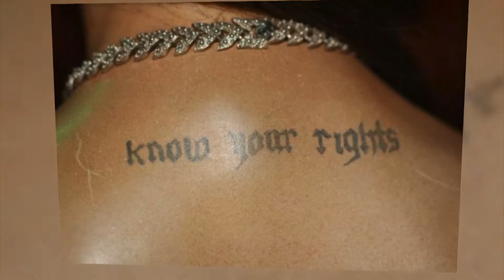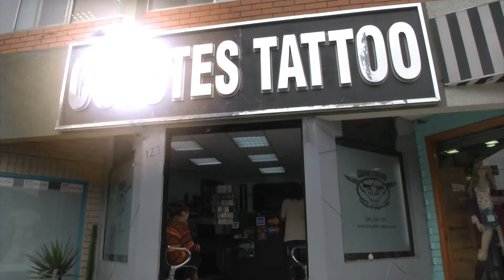TATUAJES DE LOS FAMOSOS